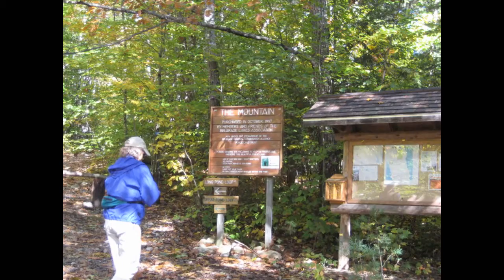Columbus Day in Belgrade Lakes 2012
Good hiking, good eating in Belgrade Lakes. The Mountain, Blueberry Hill, French's Mountain, and the Village Inn.